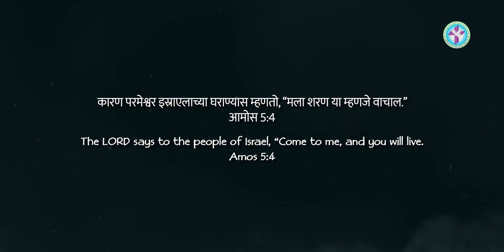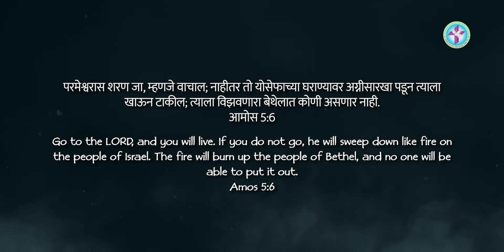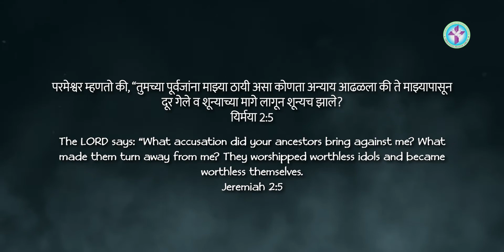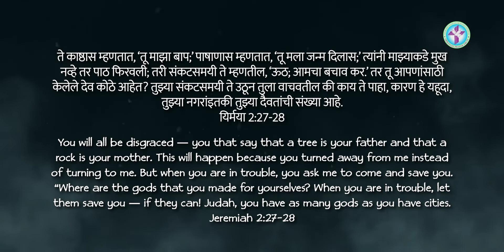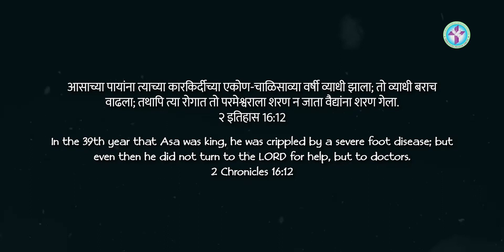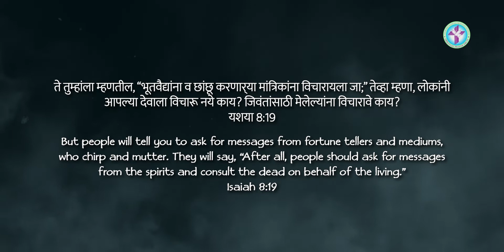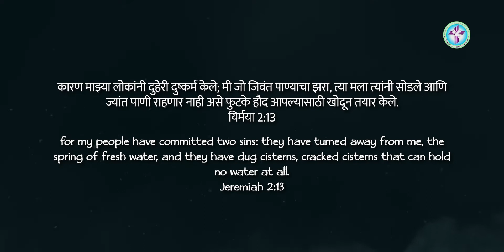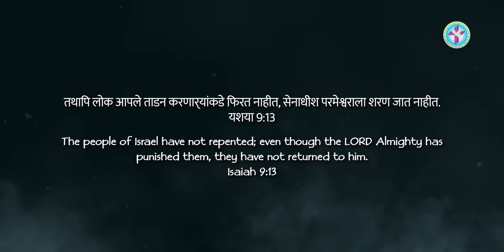727 | AMOS: 5 + 4 - 6 | SIS. PINKY BARBOZE | MARATHI JESUS MESSAGE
727 | AMOS: 5 + 4 - 6 | SIS. PINKY BARBOZE | MARATHI JESUS MESSAGE

God bless 🙏